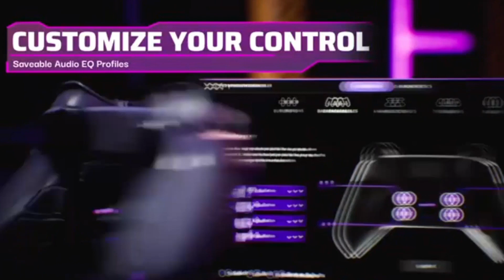"The Best Wireless Controllers for Gamers - A Comprehensive Review" - Best Wireless Controller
Are you looking for Best Wireless Controller or Victrix Pro bfg Wireless Controller for ps5?

With a relatively modest range, I felt a certain level of skepticism about the quality of Victrix products. The California based company was founded in 2015 to create gaming hardware for e sports competitors. The Victrix Gambit fits that bill as their sole controller, designed for tournament level play. Physically it resembles the Xbox Elite controller, complete with a share button. The dual core processor inside uses one core for near zero input latency, and the other handles Dolby Atmos audio. The Gambit is compatible with Windows PC, Xbox Series X,S, and Xbox One.

If you want to buy these products check the description below I will include the product link.

►► DualShock 4 Wireless Controller
►► MSI Force GC30V2 White Wireless Controller
►► Razer Wolverine Ultimate Xbox One Controller
►► PlayStation DualSense Wireless Controller
►► Xbox Elite Wireless Controller

►►►Please help me to grow my channel by:

* Please keep sharing my videos always.
* Liking my videos if you love my hard work.
* Keep watching my all videos first to last.
* Leave me with feedback to help improve my channel content or anything’s. I always inspire from your feedback. I will try to respond to every single comment of videos.

►►►Term of Use:
All the contents (music) on the video are copyrighted from youtube free music. Also, video footage and images are also copyrighted from many other sources. So, if you have any issue, please contact with me.